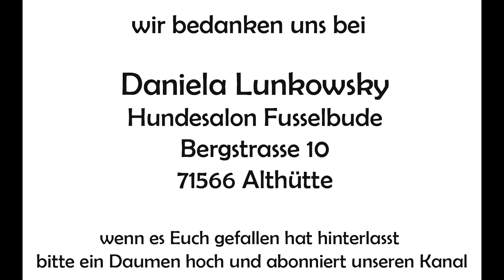Zu Besuch bei Hundesalon Fusselbude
Der Groomerprofi zu Besuch bei  Hundesalon Fusselbude

Daniela Lunkowsky
Hundesalon Fusselbude
Bergstrasse 10
71566 Althütte

Das Intro wurde erstellt von:
Lea Molnar